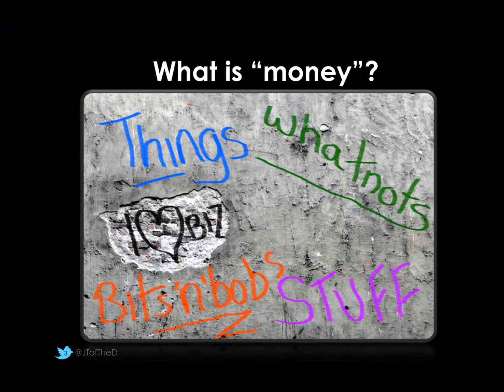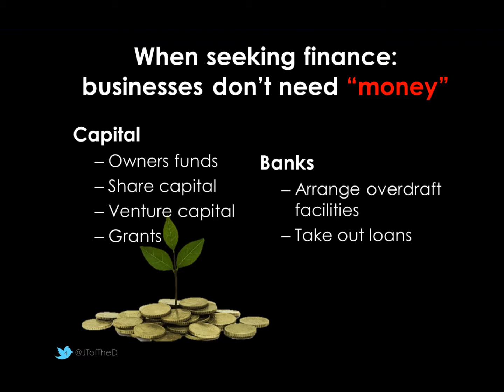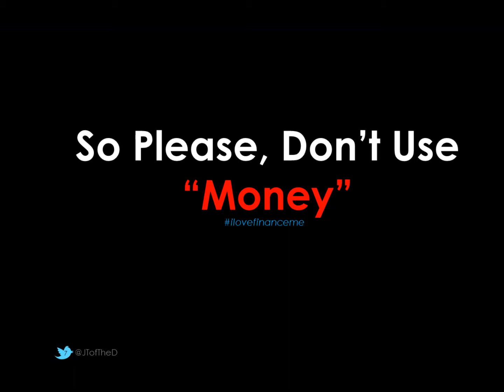We don't like money in Business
Money - a dirty word in business finance - but what does it actually mean? A short, light hearted video to explain how you can use better terms to improve both your technical accuracy and business literacy.

The video features a short extract of "Money, Money, Money" by ABBA